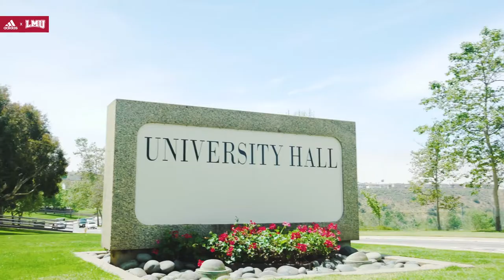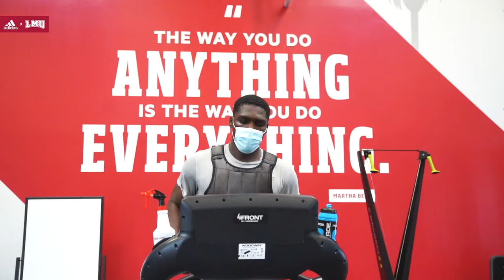LMU Men's Basketball | A Unique Visit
Welcome to Los Angeles! Coach Johnson takes you on campus for a special visit!

Twitter.com/LMULions
Instagram.com/LMULions
Facebook.com/LMULions